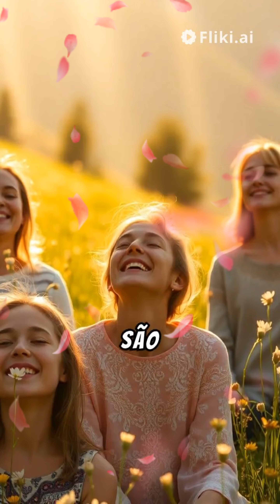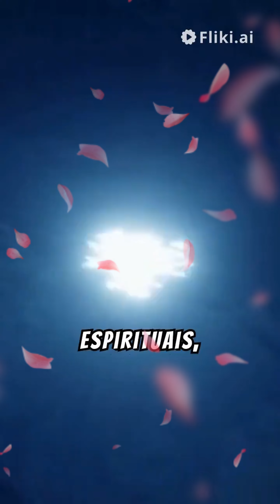SERMÃO DA MONTANHA .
Créditos : Produção : @2011rosamaria88

"2 E, abrindo a sua boca, os ensinava, dizendo:
3 Bem-aventurados os pobres de espírito, porque deles é o reino dos céus;
4 Bem-aventurados os que choram, porque eles serão consolados;
5 Bem-aventurados os mansos, porque eles herdarão a terra;
6 Bem-aventurados os que têm fome e sede de justiça, porque eles serão fartos;
7 Bem-aventurados os misericordiosos, porque eles alcançarão misericórdia;
8 Bem-aventurados os limpos de coração, porque eles verão a Deus;
9 Bem-aventurados os pacificadores, porque eles serão chamados filhos de Deus;
10 Bem-aventurados os que sofrem perseguição por causa da justiça, porque deles é o reino dos céus;
11 Bem-aventurados sois vós, quando vos injuriarem e perseguirem e, mentindo, disserem todo o mal contra vós por minha causa.
12 Exultai e alegrai-vos, porque é grande o vosso galardão nos céus; porque assim perseguiram os profetas que foram antes de vós.
13 Vós sois o sal da terra; e se o sal for insípido, com que se há de salgar? Para nada mais presta senão para se lançar fora, e ser pisado pelos homens.
14 Vós sois a luz do mundo; não se pode esconder uma cidade edificada sobre um monte;
15 Nem se acende a candeia e se coloca debaixo do alqueire, mas no velador, e dá luz a todos que estão na casa.
16 Assim resplandeça a vossa luz diante dos homens, para que vejam as vossas boas obras e glorifiquem a vosso Pai, que está nos céus."
Mateus 5: 2-16 . A Bíblia Sagrada- Versão : ACF ( Almeida Corrigida Fiel ) .